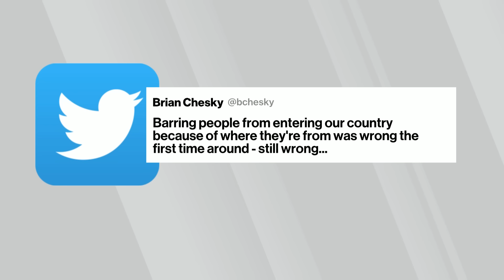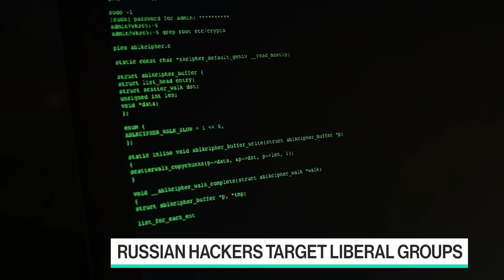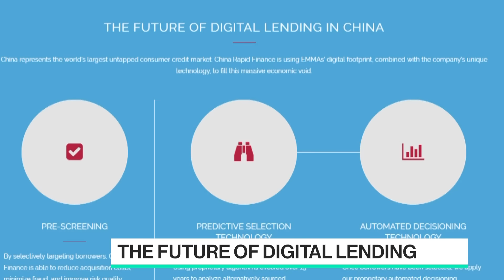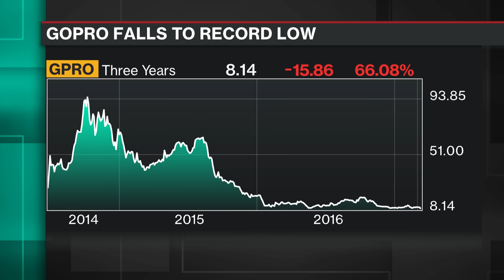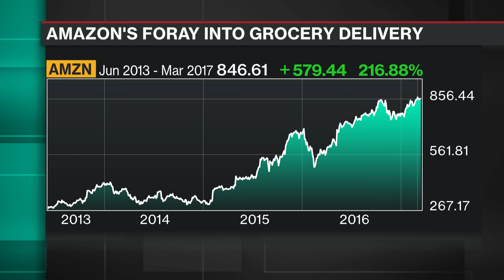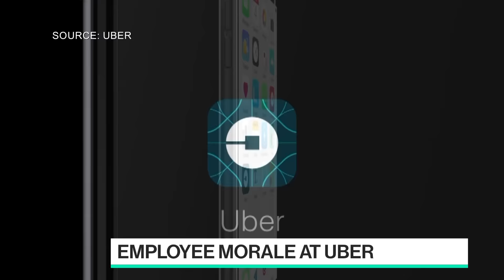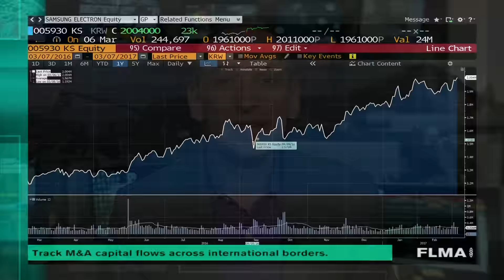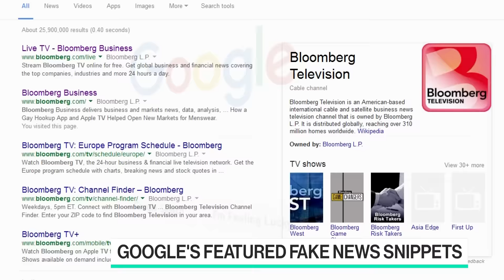Full Show: Bloomberg Technology (03/06)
Mar.06 -- Full episode of "Bloomberg Technology." Guests include: China Rapid Finance CEO Zane Wang, Cowen and Company Senior Research Analyst John Blackledge, 10x Management founder Michael Solomon, Search Engine land founder Danny Sullivan.